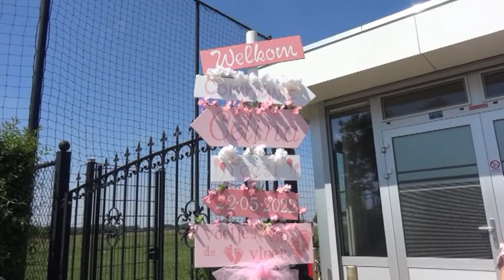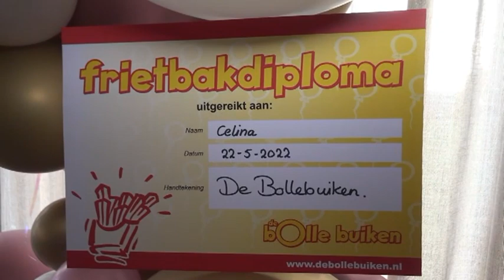Communiefeest Celina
Op 22 Mei 2022 heeft Celina haar Eerste Heilige Communie gedaan, en wij waren er ook bij om alles te filmen.